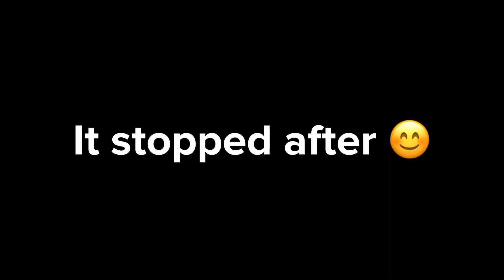this glitch happened after i got bounties..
glitch